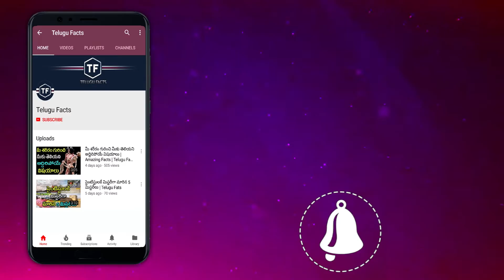బయటపడిన మహాభారత కాలం నాటి అవశేషాలు | Telugu Facts | Interesting Facts